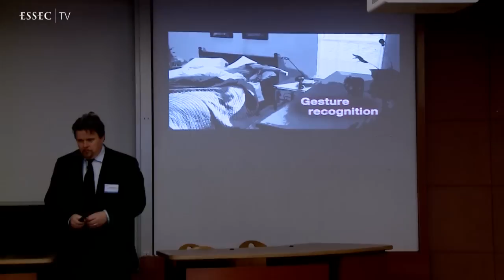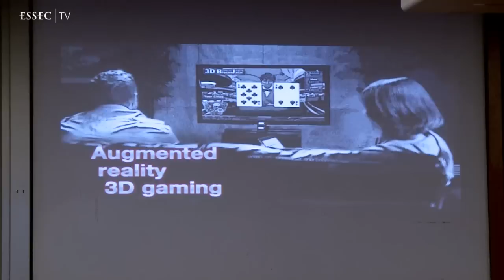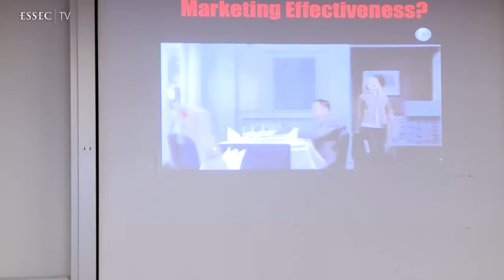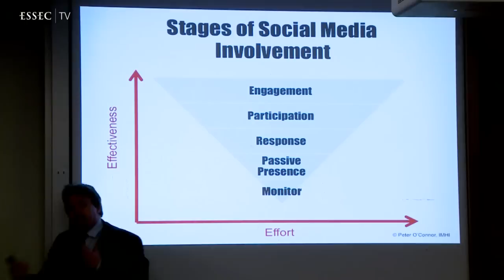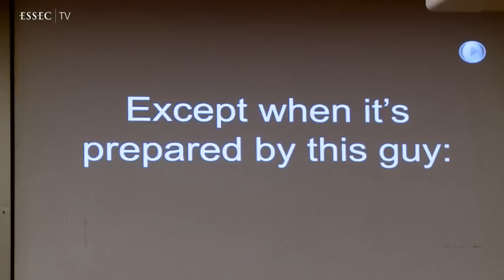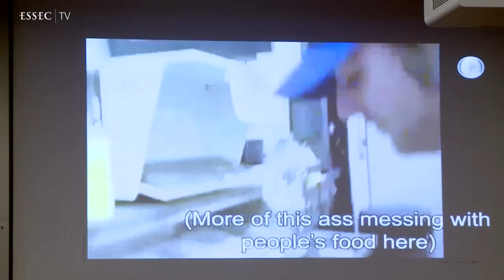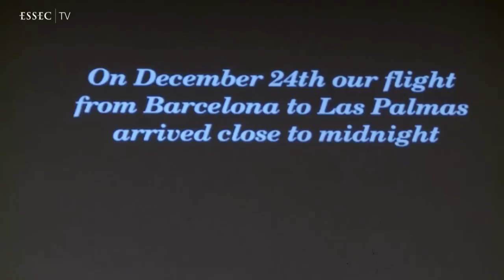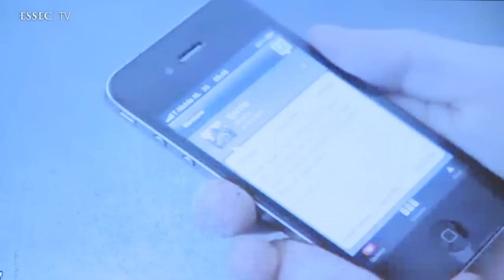Master Class ESSEC | "Social Media and Marketing: Strange Bedfellows" - Peter O'Connor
| "Social Media and Marketing: Strange Bedfellows", Peter O'Connor, Dean of Academic Programs, Professor of Information Systems at ESSEC Business School